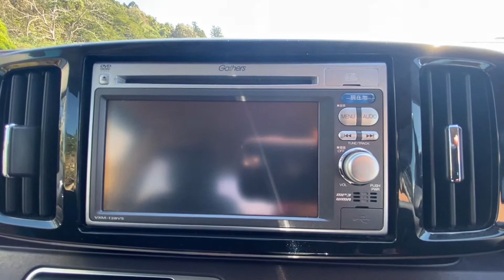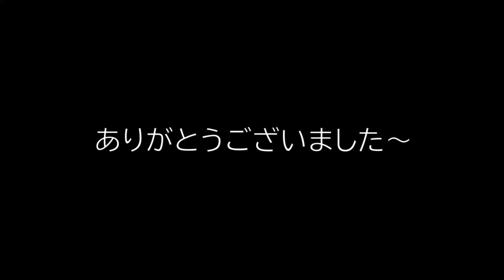【車両確認用】N-ONE プレミアムツアラーLパッケージ ターボ！RECAROシート！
25年式　N-ONE
グレード：プレミアムツアラーLパッケージ
車検付きR4年6月29日迄